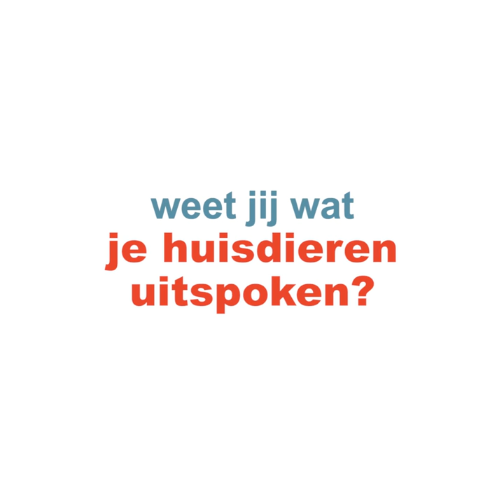Huisdiergeheimen // Video - Chug Chug Chug (Vlaams)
Huisdiergeheimen - Vanaf 3 augustus 2016 in de bioscoop

Commes Des Bêtes - Le 3 août 2016 au cinéma

Illumination Entertainment en Universal Pictures stellen HUISDIERGEHEIMEN voor, hun vijfde samenwerking voor een animatiefilm. De komische film gaat over het leven dat onze huisdieren leiden terwijl hun baasjes op school of op hun werk aanwezig zijn.

Komediesterren Louis C.K., Eric Stonestreet en Kevin Hart werken voor het eerst mee aan een animatiefilm. Ellie Kemper, Lake Bell, Jenny Slate, Bobby Moynihan, Hannibal Buress en Albert Brooks spelen naast hun zijde.

Illumination oprichter en CEO Chris Meledandri en zijn werkpartner Janet Healy zijn de producers. De film wordt geregisseerd door Chris Renaud (Verscrikkelijke Ikke 1 en 2) en Yarrow Cheney is co-regisseur. Het scenario is geschreven door Brian Lync en Cinco Paul & Ken Daurio.
Pour leur cinquième collaboration sur un long métrage d’animation, Universal Pictures et Illumination Entertainment présentent COMME DES Bêtes, une comédie sur la vie secrete que mènent nos animaux domestiques une fois que nous les laissons seuls à la maison pour partir au travail ou à l’école.

C’est l’occasion pour les stars de la comédie, Louis. C.K., Eric Stonestreet et Kevin Hart de faire leurs premières armes dans l’animation. Ils sont rejoints par Ellie Kemper, Lake Bell, Jenny Slate, Bobby Moynihan, Hannibal Buress et Albert Brooks.

Le president fondateur d’Illumination Chris Meledandri et sa collaboratrice de toujours Janet Healy produisent le film qui est réalisé par Chris Renaud ‘ MOI MOCHE ET MÉCHANT 1 ET 1’ en collaboration avec Yarrow Cheney. Le scenario est signé Brian Lynch, Cinco Paul et Ken Daurio.